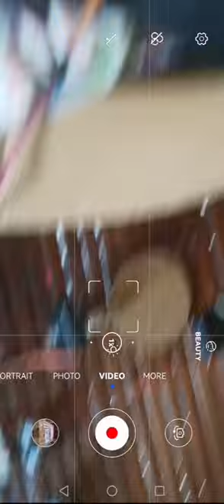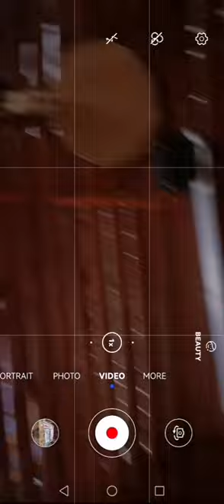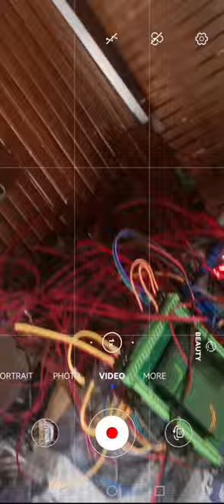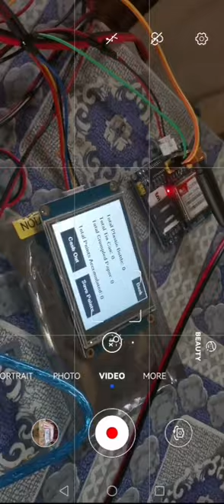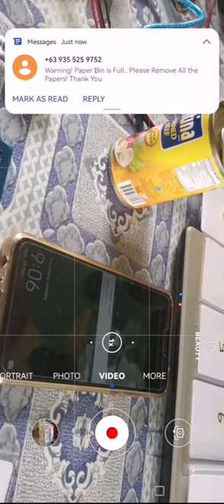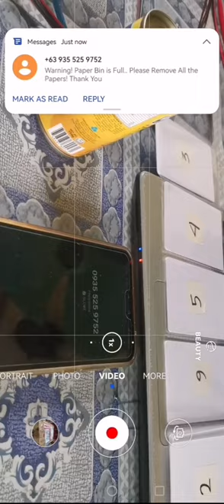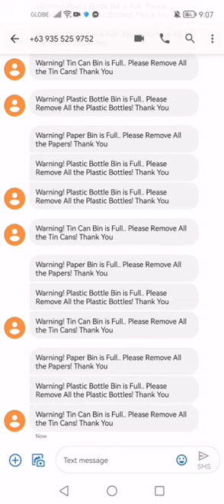Reverse Vending Machine with Coin and RFID Save Reward using Arduino and Touch Screen Nextion(RVM)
Arduino Reverse Vending Machine Touch Screen
reverse vending machine with RFID Reward
Reverse vending machine with Coin Reward
reverse vending machine with Money Reward
Reverse vending machine save points
Reverse vending machine with Nextion LCD
Reverse Vending Machine save points EEPROM
reverse vending machine
Reverse vending machine thesis
Reverse machine arduino
Reverse vending machine mechanism
Reverse vending machine project
Reverse vending machine design
automatic reverse vending machine
how to make a reversw vending machine
Reverse vending machine
Reverse vending homemade
vending machine arduino
Arduino reverse vending machine
Reverse vending machine charging
Reverse vending machine
Plastic bottle vending machine
Plastic bottle detection
Charging Station using arduino
Arduino
Automated vending machine
Charging Station project
PET bottles detection
PET bottle vending machine
reverse vending machine philippines
reverse vending machine research paper
reverse vending machine project proposal
reverse vending machine arduino
how a reverse vending machine works
objectives of reverse vending machine
components of reverse vending machine
reverse vending machine for plastic bottles
reverse vending machine for glass bottles
reverse vending machine locations
reverse vending machine market
reverse vending machine near me
reverse vending machine recycling
reverse vending machine rewards
reverse vending machine (rvm)
reverse vending machine study
reverse vending machine technology
Thesis ideas arduino
Thesis title arduino
Arduino based projects
Arduino projects ideas
Coin hopper arduino
Coin based rvm
Coin reward rvm
Coin Reward arduino
Coin rvm arduino
Rvm mobile application arduino
Reverse vending machine with mobile app
Plastic bottles detection
Bottle detection
Reverse vending machine
Plastic bottle rvm
Recycle Project
Arduino projects environment
Plastic bottle and cans
Rvm arduino
Recycled plastic bottle
Vendo machine plastic bottle
Vendo machine plastic detection
Plastic bottle detection
Metal detection
Plastic bottle detection arduino
Metal detection arduino
Paper Detection Arduino
Plastic Bottle Detection Sensor
Plastic Bottle Sensor
Arduino Trash Separator
Trash automatic seperator